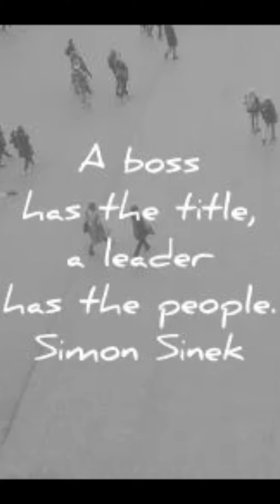May 10, 2020